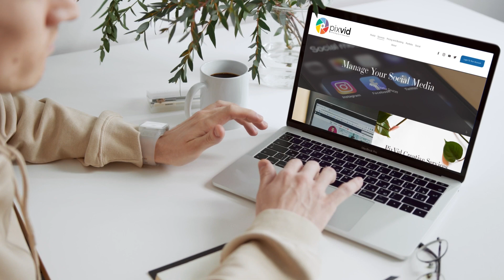SOCIAL Media ad